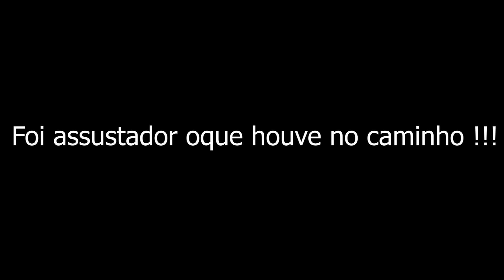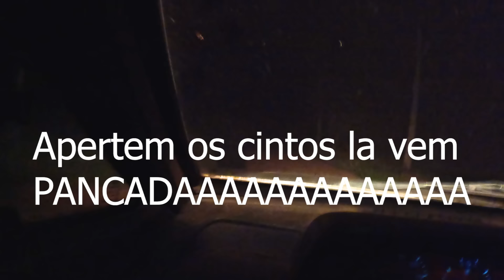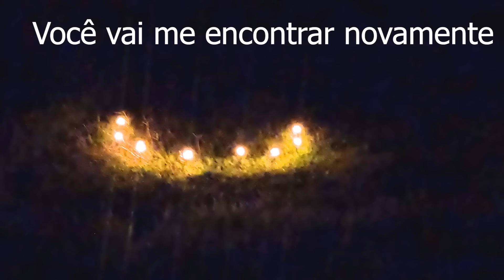A ENCRUZILHADA DO DEMÔNIO 04 Em estradas do Mal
Este vídeo trás uma comunicação com uma entidade maligna em uma encruzilhada aonde ao decorrer aparições e atividades Paranormais ao mundo do sobrenatural estarão aos vossos olhos foi de arrepiar a presença e o odor deste besta vinda das trevas